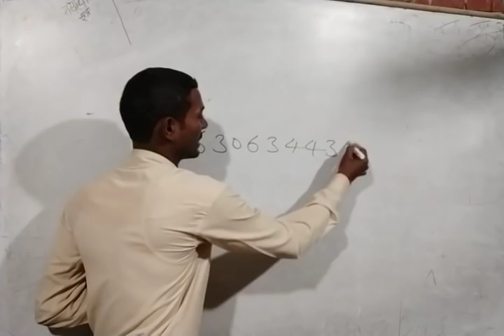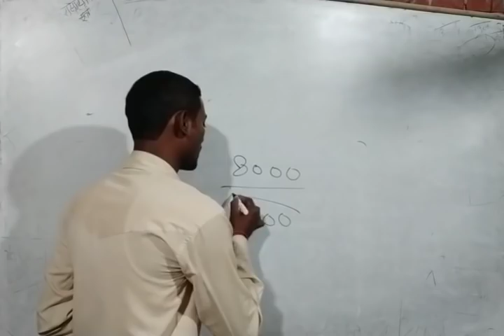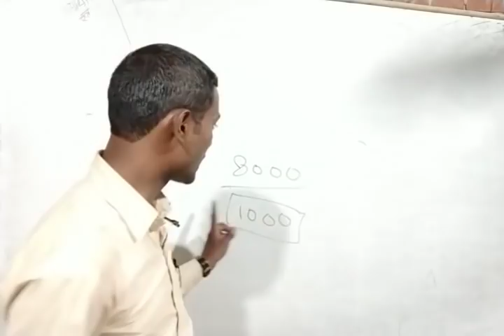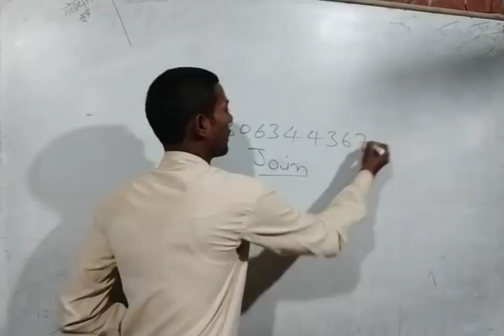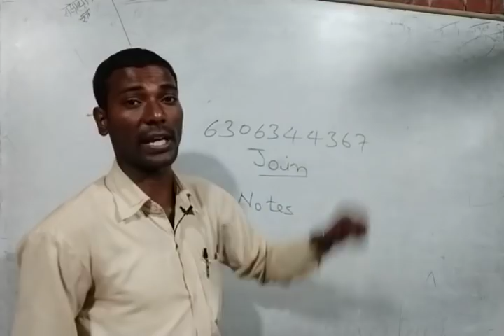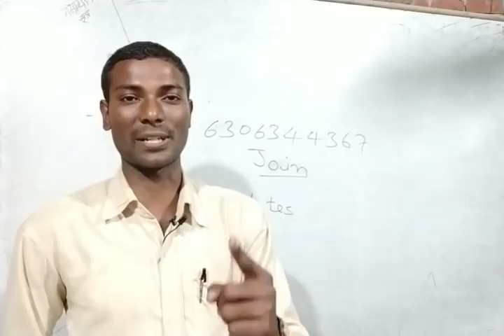लिखित परीक्षा की न्यू बैच प्रारम्भ है, Leadership by Durgesh sir